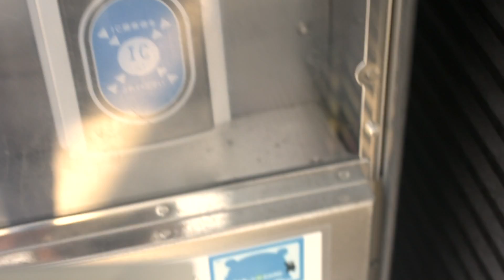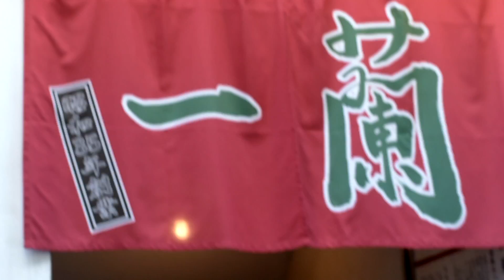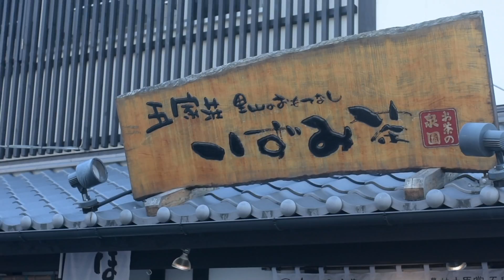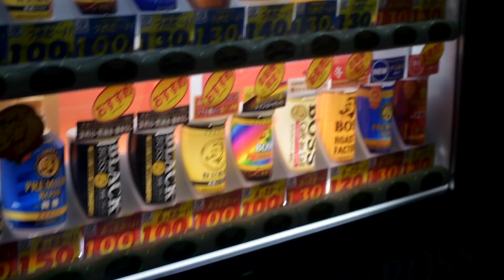Day Out in Kumamoto, Japan.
Hey guys! This is my first mini travel vlog in Kumamoto, Japan. Kumamoto is definitely an amazing place filled with astounding sceneries and not to mention that they have amazing food too. It's a lil sad to see that some parts of the prefecture still suffer from the series earthquakes in April. I sincerely apologize for the shakiness of the video, will try to hold my camera still in future videos. Hope you will enjoy the video!

Twitter | Snapchat | Instagram: @jamessspanggg